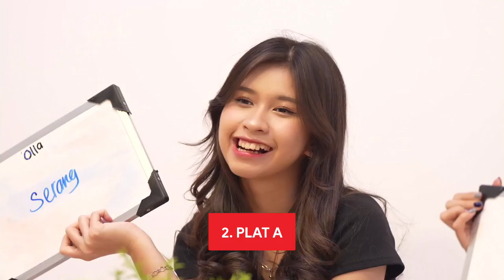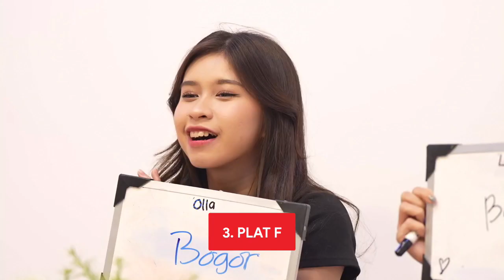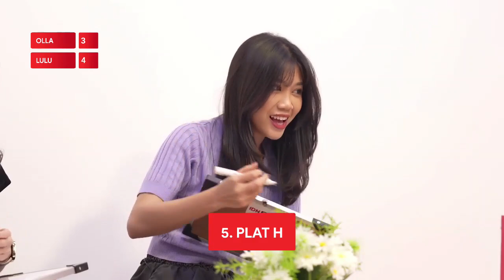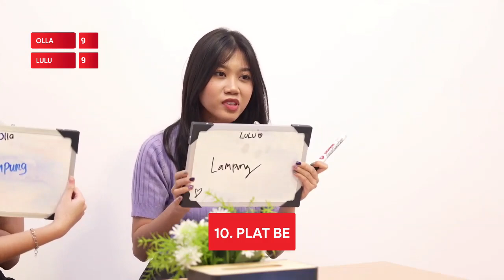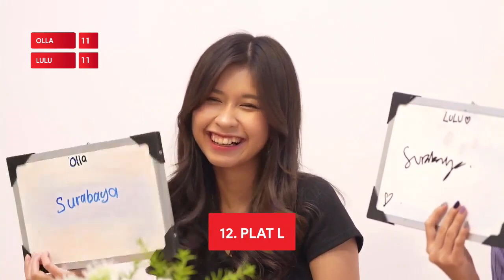IDN Live Olla & Lulu JKT48 | TEMEN MAIN | 14 November 2023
Follow akun JKT48 di IDN Live agar tidak ketinggalan saat live